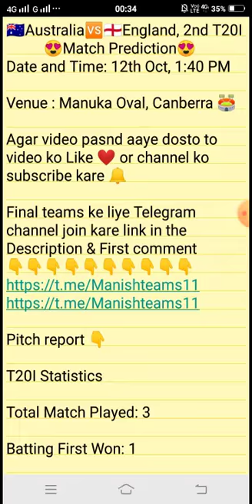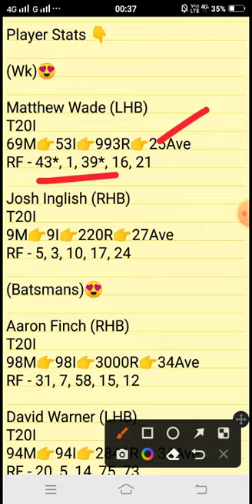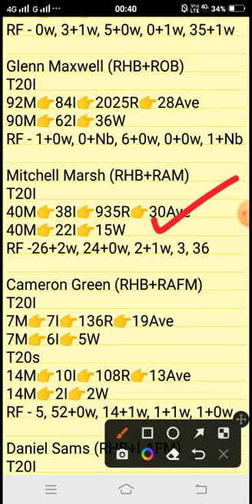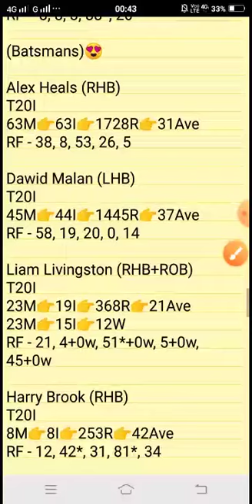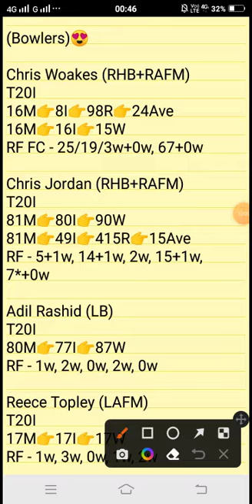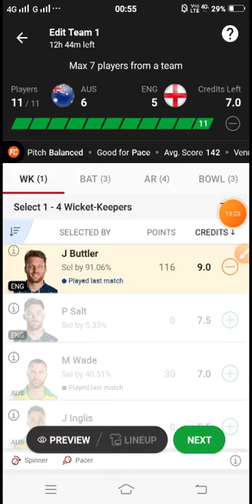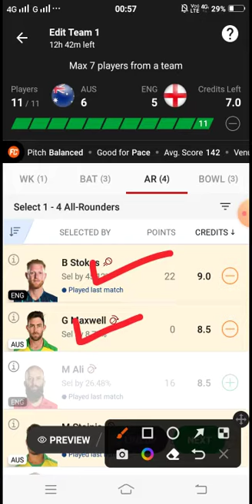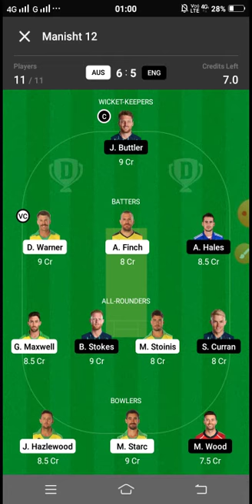AUS vs ENG Dream11 Team | AUS vs ENG Dream11 2nd T20 | AUS vs ENG Dream11 Today Match Prediction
1. This analysis is based on my

2. Dream11 takes great care to comply with all central and state legislation in india to ensure that users are fully protected. Every contest on platform is carefully designed to comply with applicable statutes and regulations in india.
Dream11 constitutes a 'game of mere skill', which makes the Dream11 game exempt from the provisions of the public Gambling Act, 1867 (PGA). Dream11 is a legitimate business activity protected under Article 19(1)(g) of the Constitution of ndia

Manish teams11🌹🌹